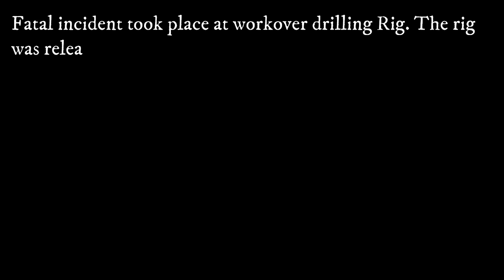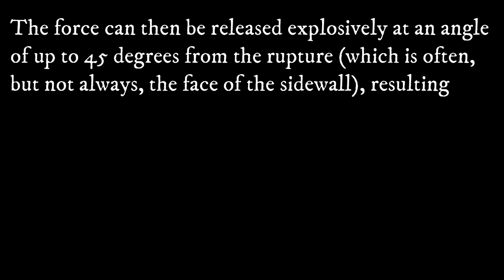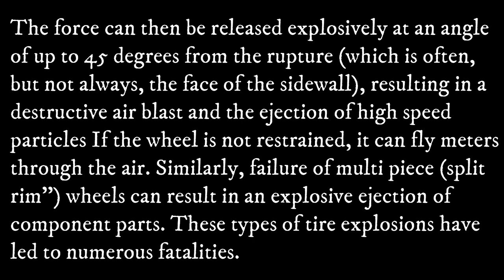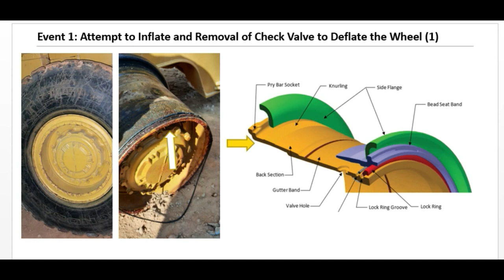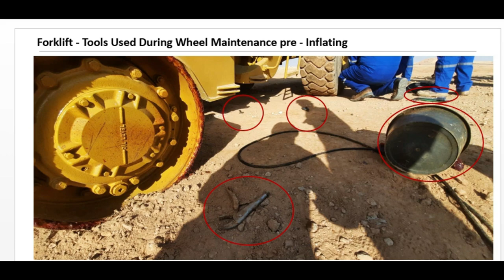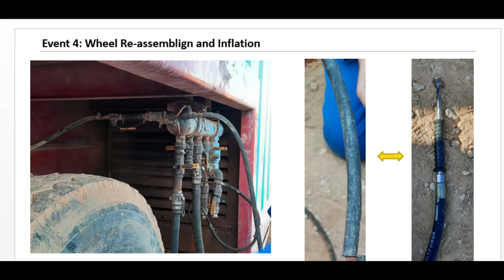Forklift Operator Incident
FATALITY WHILE INFLATING FORKLIFT WHEEL